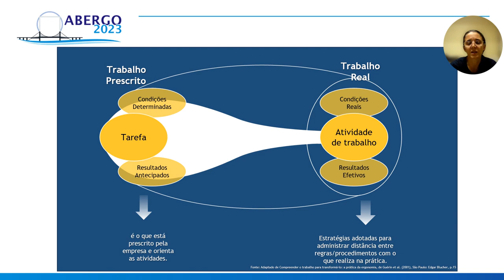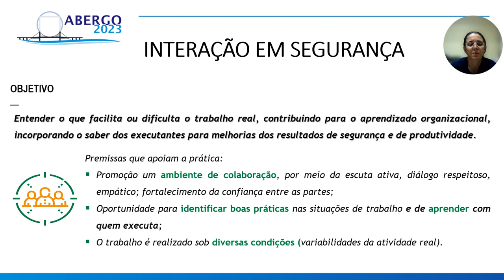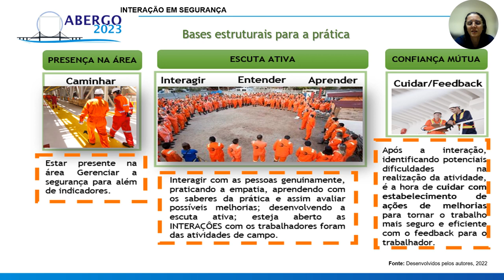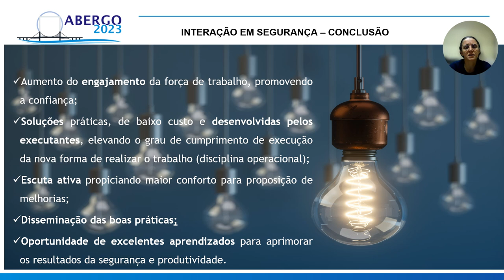INTERAÇÃO EM SEGURANÇA SOB O OLHAR DE FATORES HUMANOS E ERGONOMIA